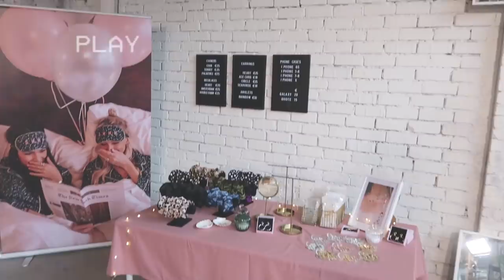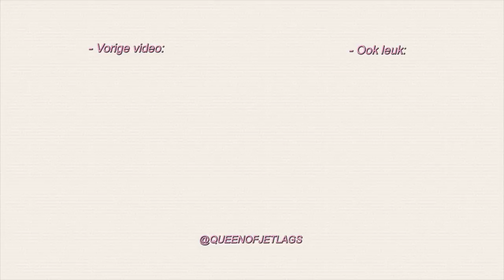UNBOXING MET BIBI ❤️VLOG 293 ⭐ QUEEN OF JETLAGS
Hi guys! In deze vlog neem ik jullie mee naar een meet & greet bij Mayke, naar de Biggest Closet Sale Ever en ik laat jullie mijn nieuwe cadeautjes zien! Veel plezier met kijken en tot zondag!